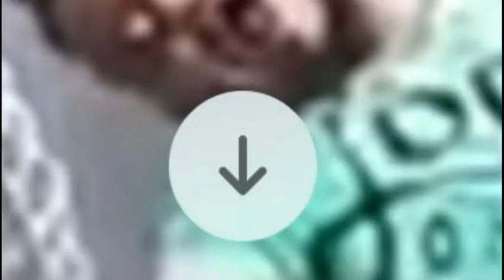Will chora ao lembrar do pai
Muito trsite